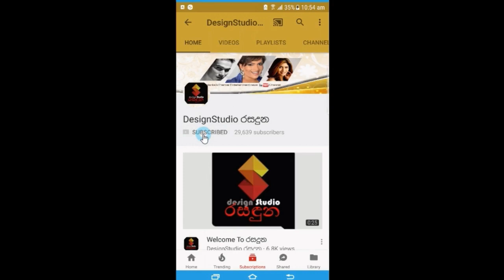ජනප්‍රිය නිලි මධූ නිත්‍යානි සීයාගේ 100 වෙනි උපන්දිනය සැමරුවේ මෙහෙමයි Madhu Nithyani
ඕස්ට්‍රෙලියාවේ පදිංචි ජනප්‍රිය නිලි මධූ නිත්‍යානි සීයාගේ 100 වෙනි උපන්දිනය සැමරුවේ මෙහෙමයි  Madhu Nithyani